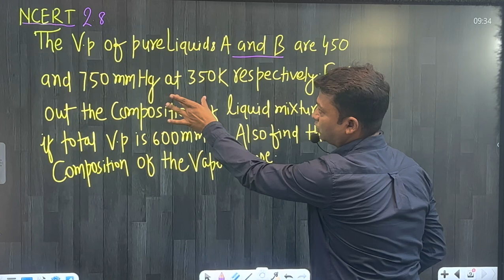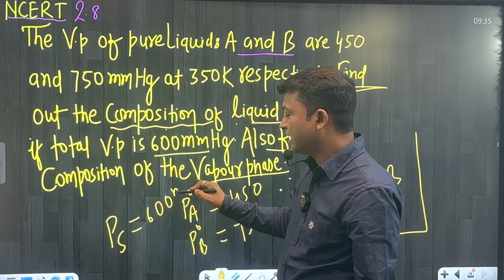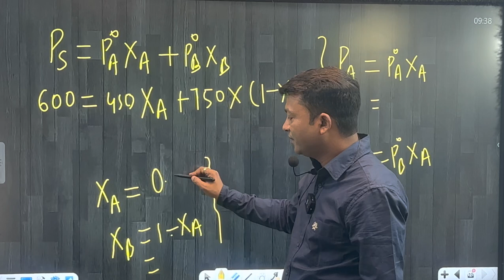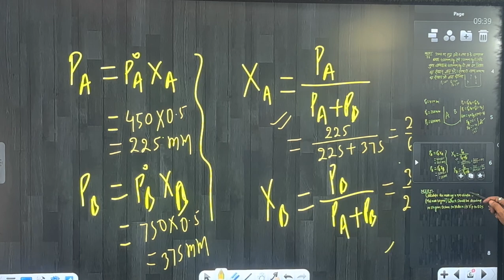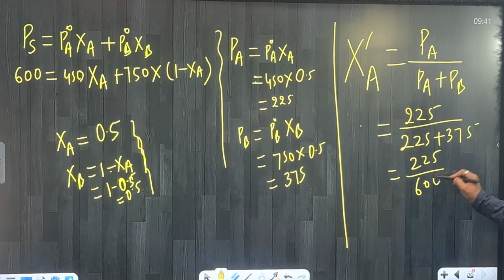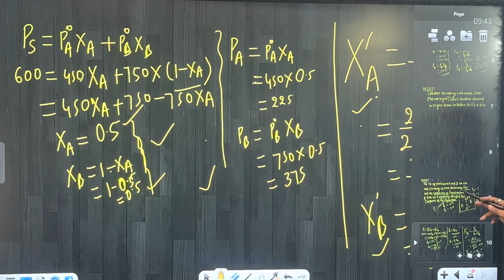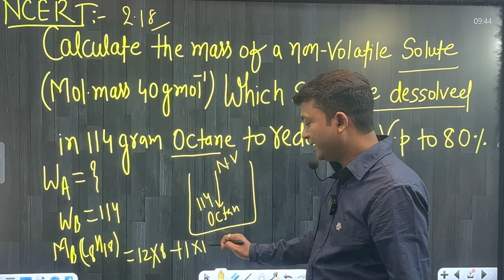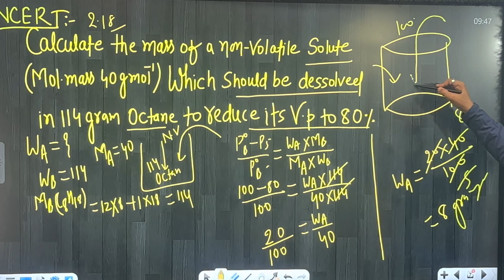L-25 |Relative Lowering of Vapour Pressure Problems | Class12 numerical | NCERT Problems 2.8 & 2.18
Relative Lowering of Vapour Pressure Problems || Class12 numerical | NCERT Problems 2.8 & 2.18 | IIT chemistry ,Unit-2 ,Vapour Pressure Raoult’s Law ,Partial Pressure ,Vapour pressure of liquid, Description
In this video lecture we discuss on -
Vapour pressure and it’s its importance in chemistry.we discuss the factors that affect vapour pressure and how relates to boiling point and phase behaviour.                 For more details check out this article from our website .

Do you have any questions about vapour pressure or chemistry in general ** My Facebook id ** My Instagram id